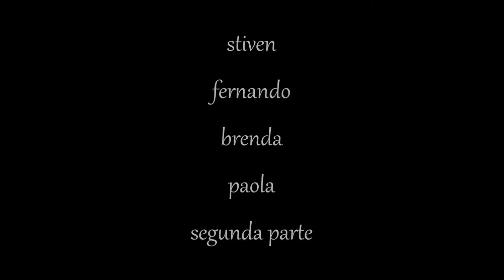book fotografico fgb segunda parte /253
parte de fgb en esta segunda parte modelando un ratito en nuestra academia simplemente fgb